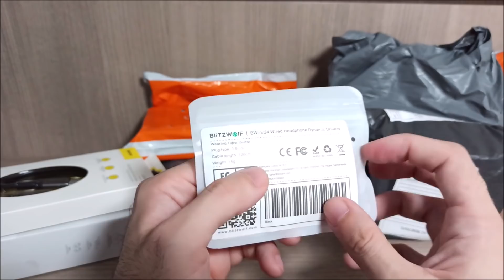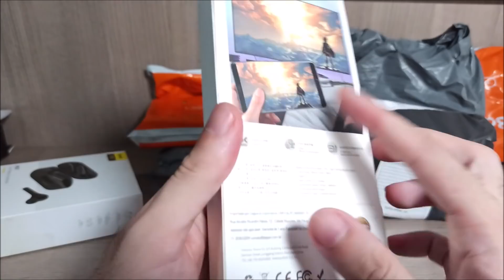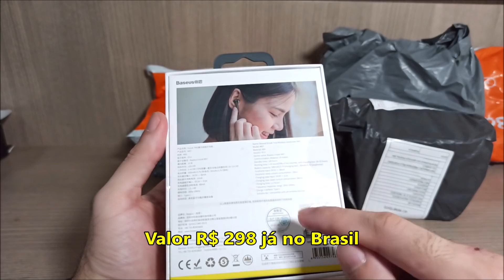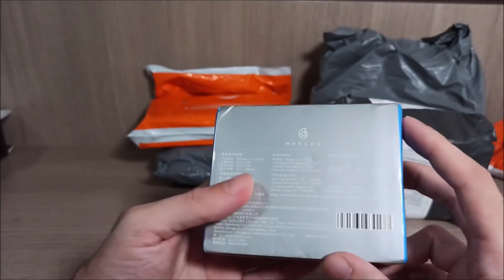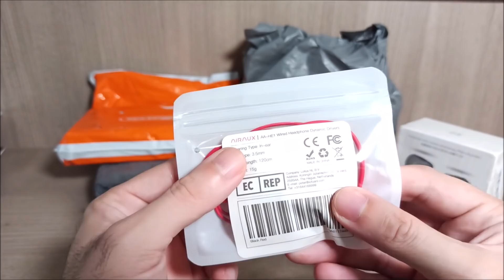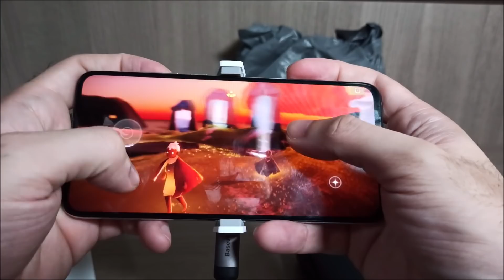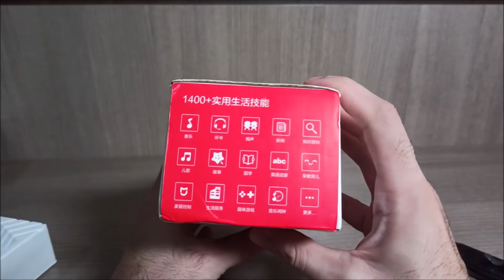MEGA Unboxing LANÇAMENTOS SEM TAXA! (Demorou?)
▶ Alexa Echo Show 5

▶ Fone Blitzwolf ES4

▶ Smartwatch Bakeey Watch 6

▶ Fone Faylou GT1 Plus

(Tem cupom pra ele lá na planilha de cupons)

▶ Fone Airaux AA-HE1

▶ Fone KZ S1

▶ Mini impressora Xioami

▶ Mini cooler para celular Xiaomi/Black Shark

▶ Som Bluetooth Redmi